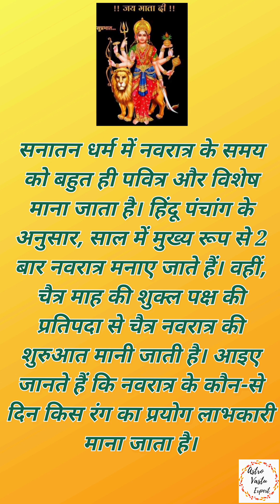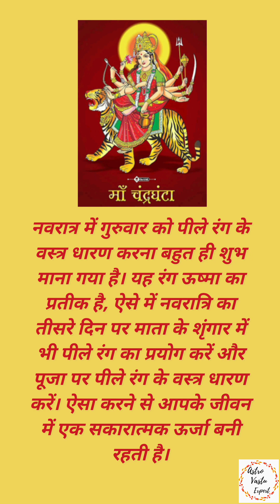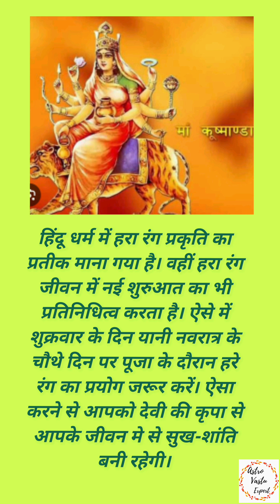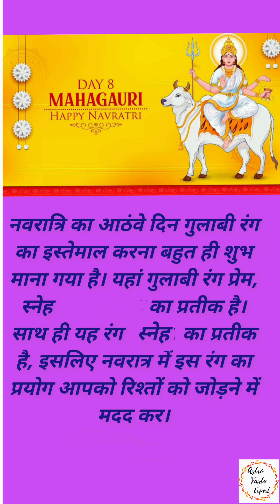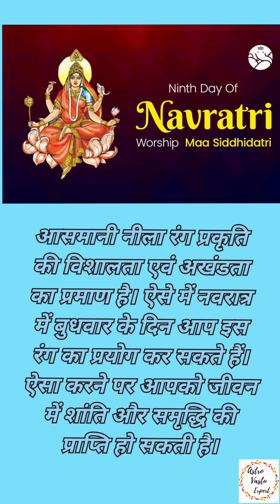नवरात्रि के 9 दिन किन रंगो का प्रयोग करें/नवरात्रि रंग।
09 अप्रैल 2024 चैत्र नवरात्रि

Related topics-
navratri upay
gupt navratri upay
chaitra navratri upay
gupta navratri upay
navratri upay in hindi
navratri upay pradeep mishra
navratri upay lal kitab
navratri upay for job
navratri upay for love marriage
navratri upay for marriage
navratri ke achuk upay
is jeera allowed in navratri fast
chaitra navratri fasting rules
navratri ki ashtami ke upay
gupt navratri ke achuk upay
navratri upay by pradeep mishra
navratri ke upay bataiye
navratri ke chamatkari upay
coriander leaves in navratri fast
can we eat coriander in navratri fast
chaitra navratri me vivah ke upay
navratri mein kya upay karna chahie
navratri 6th day upay
navratri me dhan prapti ke upay
navratri upay for early marriage
navratri totke for money
navratri ka gharelu upay
navratri ke gharelu upay
gupt navratri ke upay in hindi
gupt navratri me shadi ke upay
navratri ke upay hindi
gupt navratri upay in hindi
navratri me vivah ke upay in hindi
navratri ke upay in hindi
shadi ke upay in navratri
navratri ke jyotish upay
navratri me jaldi shadi ke upay
navratri ke upay
navratri ka ilaj
navratri ka upchar
navratri ke totke
navratri ke totke bataiye
gupt navratri ke upay
chaitra navratri ke upay
navratri me manokamna purti ke upay
navratri me santan prapti ke upay
navratri me shadi ke upay
pradeep mishra ke navratri ke upay
navratri me laung ke upay
can we eat coriander leaves in navratri fast
navratri me shadi ke liye upay
navratri me laxmi prapti ke upay
navratri me upay
navratri manokamna upay
navratri mantra upay
navratri mein totke
navratri me naukri pane ke upay
navratri navami ke upay
navratri or navratri
navratri par upay
navratri puja totke
navratri dhan prapti upay
navratri manokamna purti upay
pandit pradeep mishra navratri ke upay
navratri me pyar pane ke upay
navratri me prem vivah ke upay
navratri ke tantrik upay
navratri ke totke upay
navratri upay totke
navratri upasana
navratri vrat upay
navratri ke vishesh upay
navratri mein karne wale upay
navratri usa
navratri day 1 shailputri mantra
navratri 2024 totke
navratri 2024 upay
navratri 2024 ke upay
navratri 4 day
5 navratri mantra
6th day of navratri
6th day of navratri mantra
navratri 7th day prasadam
navratri day 7 color
8 navratri mantra
नवरात्रि उपाय
navratri me kya kare
gupt navratri me kya kare
navratri me kya kare upay
navratri me kya kare kya nahi
navratri me kya daan kare
navratri me period aaye to kya kare
navratri me kalash ke nariyal ka kya kare
navratri me kya path kare
navratri me akhand jyoti bujh jaye to kya kare
नवरात्री में क्या करे
ghatishtapna vidhi
kalash kaise rakhe
घटस्थापना कैसे करे
navratri me kya na kare in hindi
navratri me kya karna chahiye
navratri me kya kare kya na kare
navratri me kya khana chahiye
navratri me kya nahi kare
navratri me period aa jaye to kya kare
navratri me kya nahi karna chahiye
navratri me hawan karne ki vidhi
navratri kis din pehne kis rang ke kapde
navratri colour